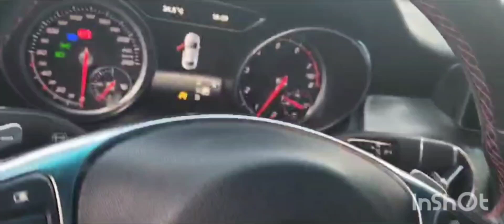Inspected - Mercedes Benz CLA250 4MATIC 2018 || Autohub